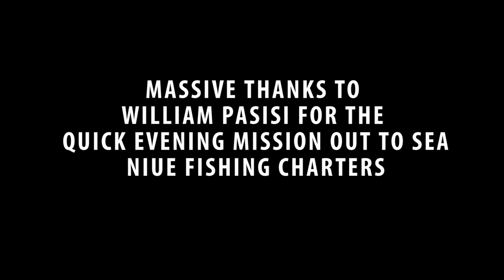A Quick Fishing Mission out to sea - Niue Island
Went out on a short trip with the bro William Pasisi
dropping a few lines for any takers.lol